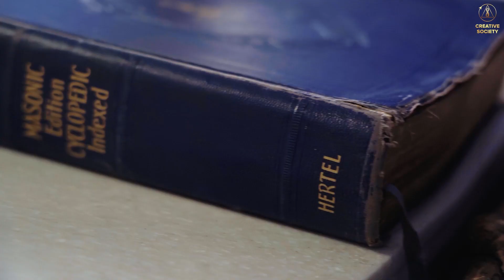Otwarte przemówienie Wolnomularzy do Ludzkości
🌍 W tym rewolucyjnym wideo obejrzyj przełomowe wystąpienie Sera Fredericka Lee McHenry, Wielkiego Mistrza Światowej Organizacji Wolnomularskiej Narodów Zjednoczonych, Najpotężniejszego Wielkiego Komandora 33 i 99 stopnia, na Międzynarodowym Forum "Globalny kryzys. JEST WYJŚCIE".

Czego się dowiesz:
❗️ Namiętne wezwanie Sera Fredericka do zakończenia konfliktów i podziałów.
❗️ Znaczenie zjednoczenia się w celu zbudowania Twórczego Społeczeństwa.
❗️ O globalnych wyzwaniach, które wymagają wspólnej odpowiedzi.
❗️ Pilna potrzeba stworzenia lepszej przyszłości dla wszystkich.

👉️️️️️️ Obejrzyj forum "Globalny kryzys. Jest wyjście"